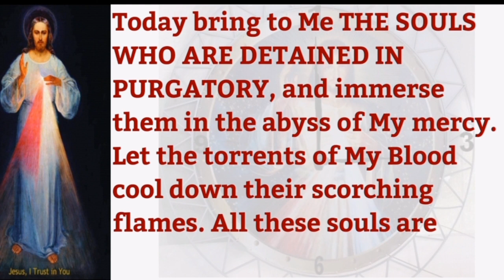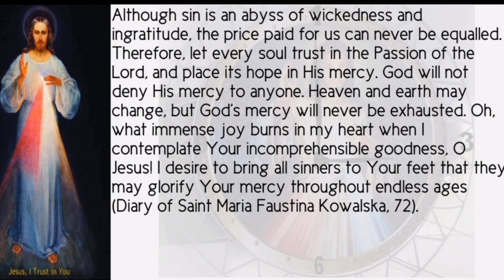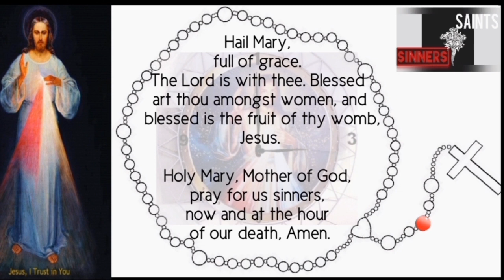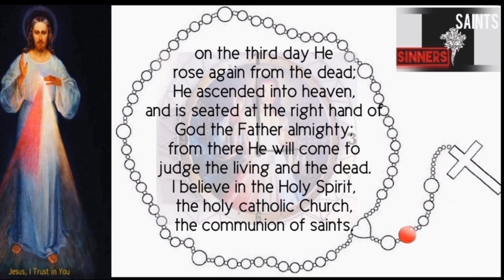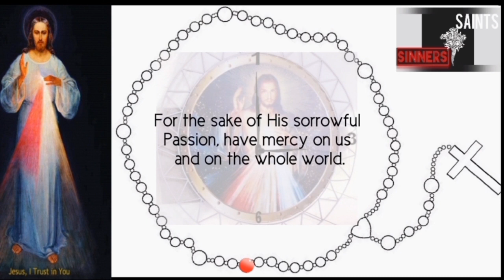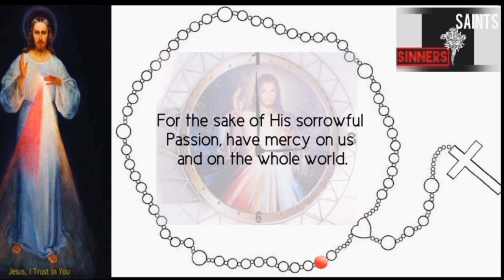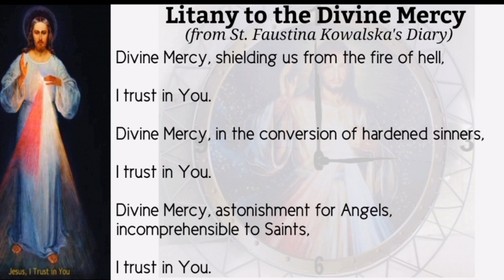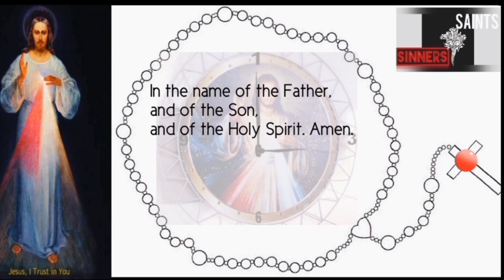The Divine Mercy Novena & Chaplet | Day 8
The Divine Mercy Novena:
Good Friday - Divine Mercy Sunday

In  Divine Mercy in My Soul: Diary of Saint Maria Faustina Kowalska, Jesus revealed to Saint Faustina a nine day novena that He desired be prayed in preparation for Divine Mercy Sunday.  The novena was to begin on Good Friday and be prayed each day of the Triduum and of Easter Week in preparation for the glorious Feast of Mercy which was to take place on the Eighth Day of Easter (The Sunday after Easter Day) (See Diary #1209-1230).

During this novena that Jesus Himself revealed to Saint Faustina, He asks that each day be dedicated to prayers for a different grouping of people.  The novena below comes from these private revelations of Saint Faustina as recorded in her Diary of Divine Mercy.

I desire that during these nine days you bring souls to the fount of My mercy, that they may draw there from strength and refreshment and whatever graces they need in the hardships of life and, especially, at the hour of death. On each day you will bring to My Heart a different group of souls, and you will immerse them in this ocean of My mercy, and I will bring all these souls into the house of My Father. You will do this in this life and in the next. I will deny nothing to any soul whom you will bring to the fount of My mercy. On each day you will beg My Father, on the strength of My bitter Passion, for graces for these souls.